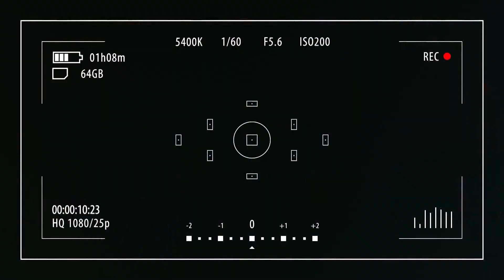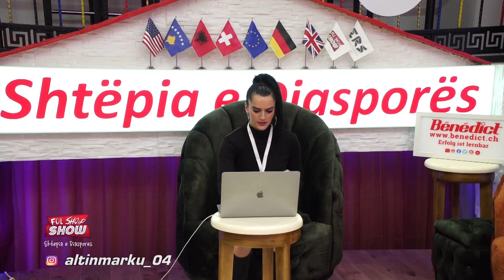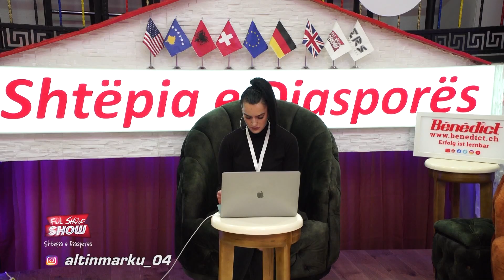''Fol Shqip'' Show - Emisioni 09.05.2020